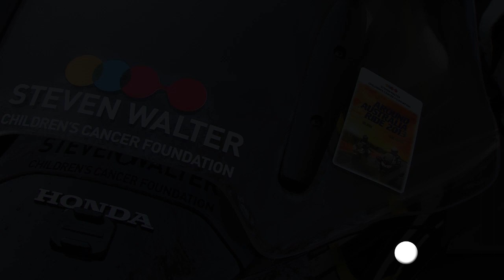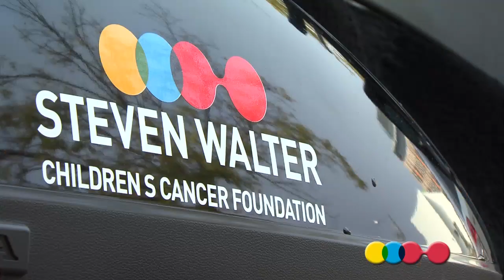Around Australia Ride 2013 - Start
On 1 May 2013, 25 hardy motorcyclists left the Sydney Children's Hospital Randwick to start a five week, 14,000km trip around Australia to raise money for childhood cancer research.  This is the legacy of Steven Walter, who which the Steven Walter Children's Cancer Foundation was named for.  Video courtesy of Stem Media